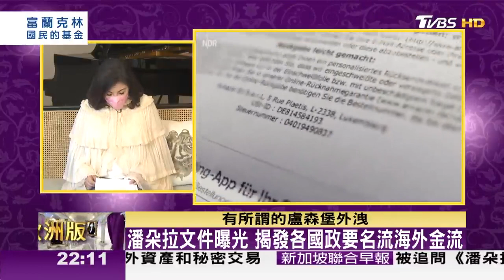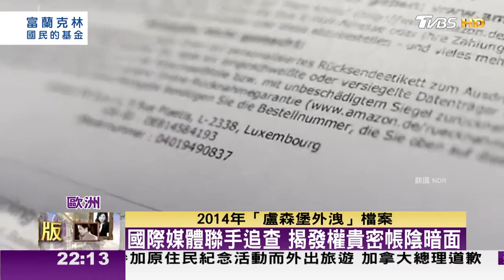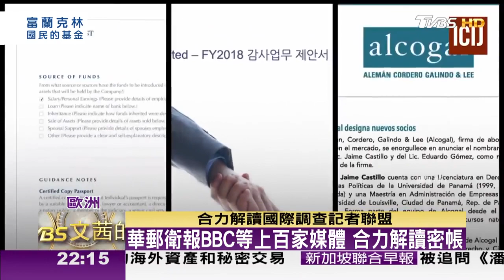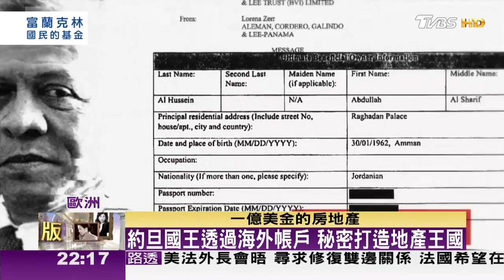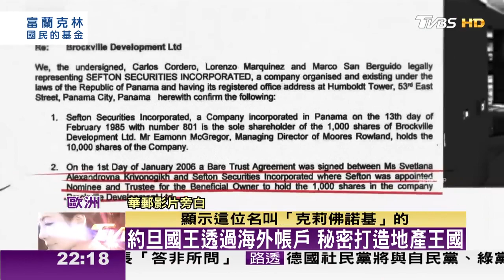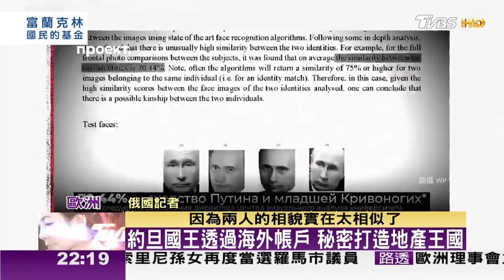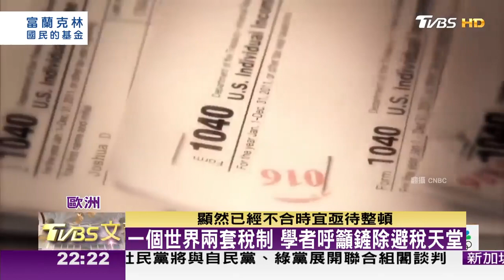潘朵拉文件曝光 揭發各國政要名流海外金流 TVBS文茜的世界周報 歐洲版 20211009 X 富蘭克林‧國民的基金